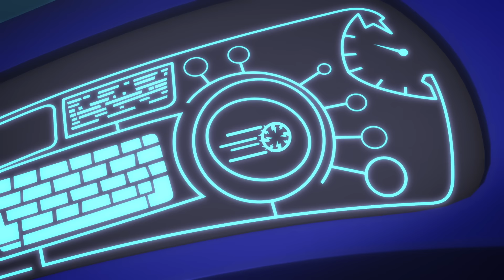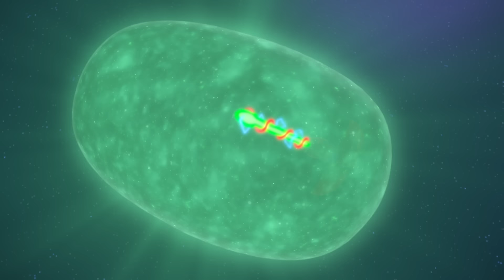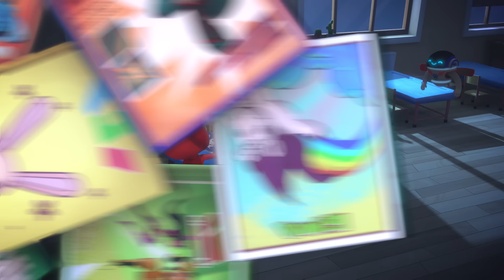PJ Piratas del cielo y mucho más! 🌟 PJ Masks Español Latino 🌟 Dibujos Animados